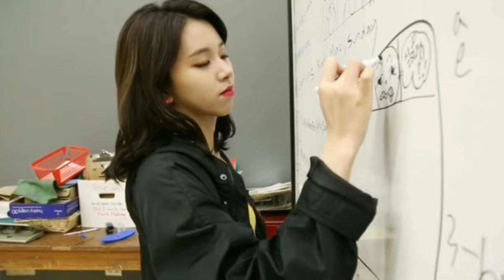TWICE - Baby Blue Love (Official MV)